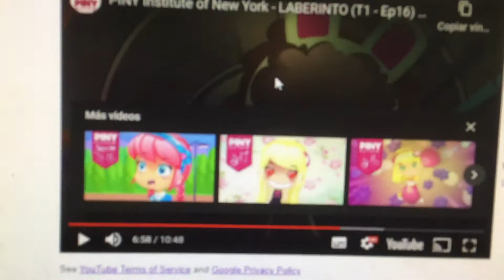(REPULOAD and REQUESTED) Boiler Monster Roars (JGP and Ayden Crossover)